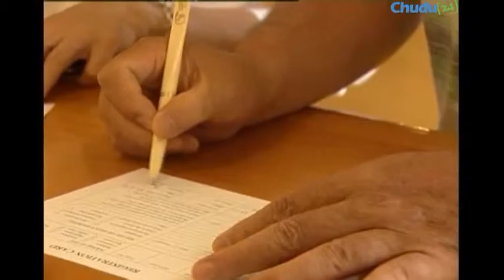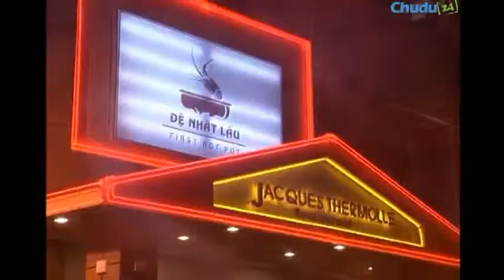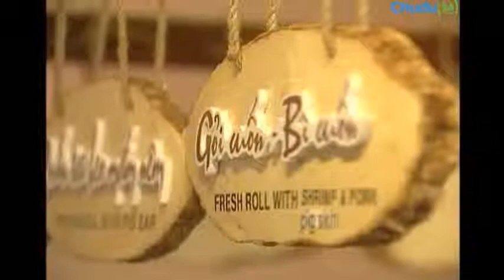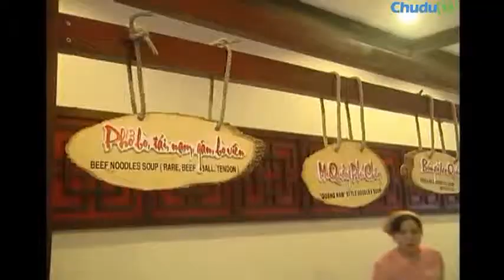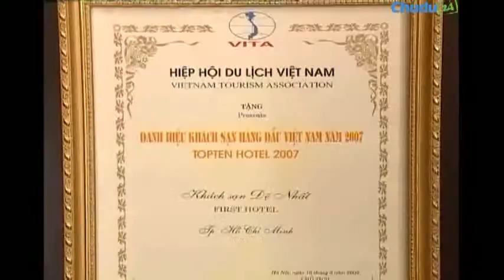De Nhat Hotel in Ho Chi Minh City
Khách sạn Đệ Nhất thu hút du khách bởi kiến trúc hiện đại và sang trọng với vẻ đẹp nguy nga và lộng lẫy. Khách sạn Đệ Nhất tọa lạc gần sân bay quốc tế rất tiện lợi cho du khách trong việc viếng thăm Thành Phố. Không những với vẻ đẹp sang trọng mà đội ngũ nhân viên thân thiện sẽ làm du khách thật sự hài lòng khi dừng chân tại khách sạn.

Khách sạn Đệ Nhất gồm 108 phòng được thiết kế theo kiến trúc truyền thống của Việt Nam. Trong đó bao gồm: 77 phòng Superior ở khu mới, phía trước và sau mặt đường, rộng 25m2; 5 phòng Deluxe ở khu mới, có thể nhìn ra phía trước hoặc phía sau đường, rộng 30m2 và 4 phòng Executive Deluxe có phòng khách chung và 1 giường cỡ vừa, rộng 35m2, có bồn tắm trong phòng.

Khi nghỉ dưỡng tại đây bạn có thể thưởng thức nhiều món ăn Âu Á, không những thế bạn còn có thể thưởng thức nhiều món ăn mang đậm nét Việt Nam. Với hồ bơi rộng lớn giúp bạn có thể ngâm mình trong làn nước mát lạnh để bạn có thể thư giãn.

Vị trí
* Khách sạn Đệ Nhất nằm cạnh các trung tâm triển lãm, thể thao, giải trí lớn của thành phố :
- Cách sân bay: 1,5 km
- Cách trung tâm Chợ Lớn: 6km - Cách trung tâm Triển Lãm Tân Bình (TBECC): 500 m
- Cách trung Tâm Giải trí-mua sắm: Maximark 800m
- Cách Superbowl: 1km
- Cách Parkson - C.T Plaza: 1,5 km